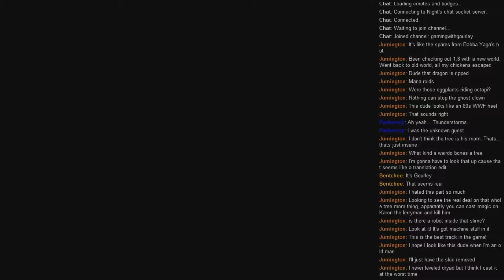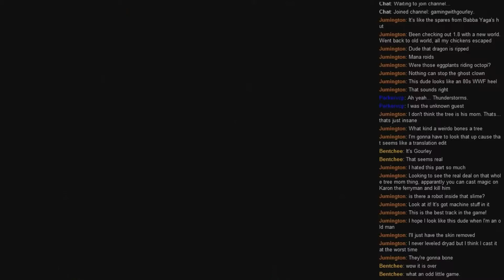Secret of Mana: Streaming for charity 42 - Noooo Not Flammie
I am streaming Secret of Mana on Saturday nights in order to start to raise some money for Riley Hospital.
The big stream will be October 11th where I will be doing 24 hours of games with some friends as a big push to try and raise money for Riley and the children who are there.
I will be trying to release the videos from the stream during the week ending with the last video before the stream starts.